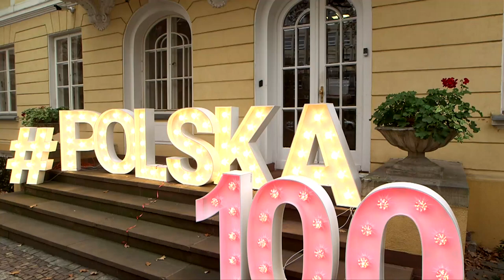Adam Mickiewicz Institute celebrating Polska 100!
Adam Mickiewicz Institute celebrating the 100th anniversary of Poland regaining independence!